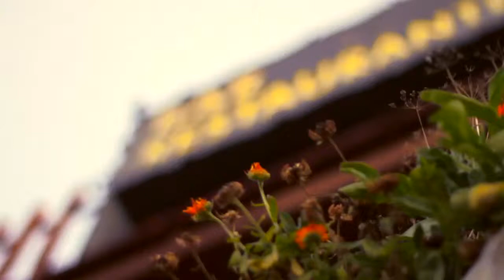Restaurante Balcón del Pirineo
El restaurante es conocido en la zona y si preguntas en Broto seguro te lo recomendarán. Sin embargo no es fácil de descubrir si no está en tu ruta prevista en el Valle...